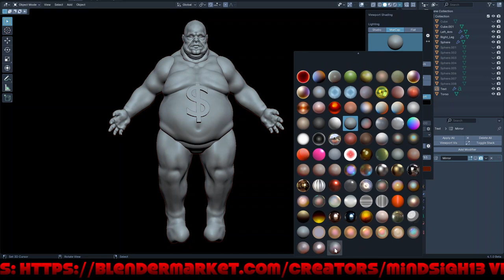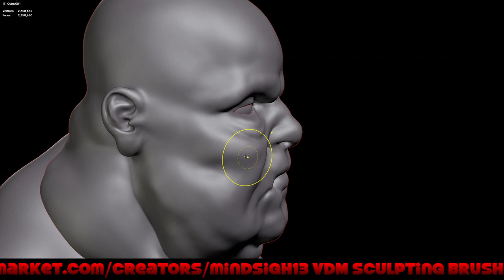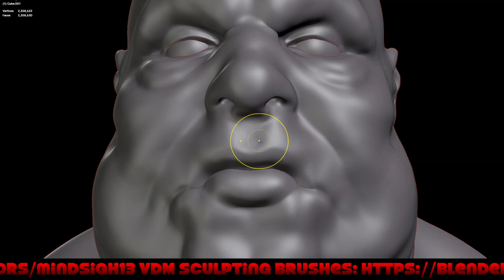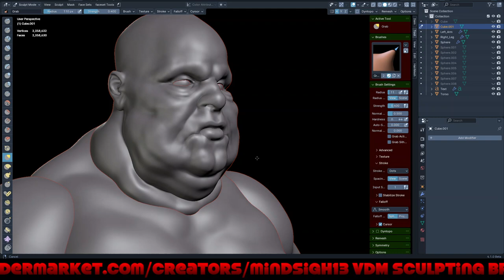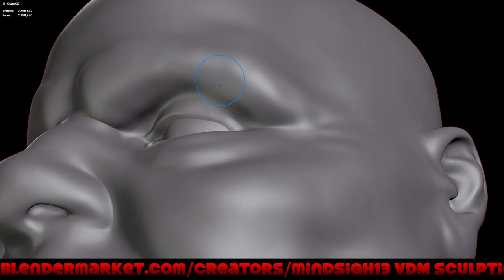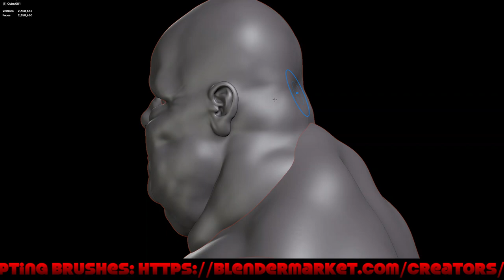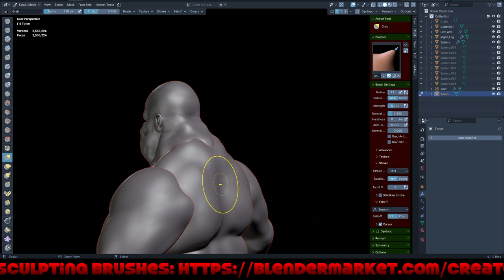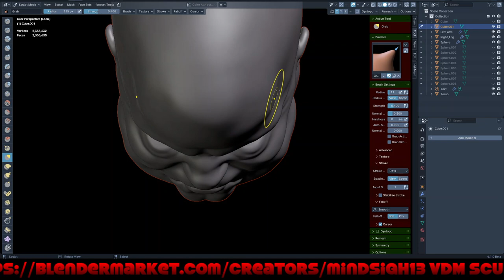Character Concept Sculpting in Blender 4.1